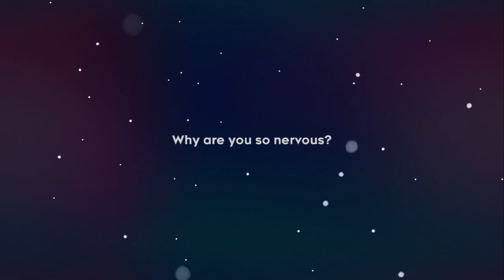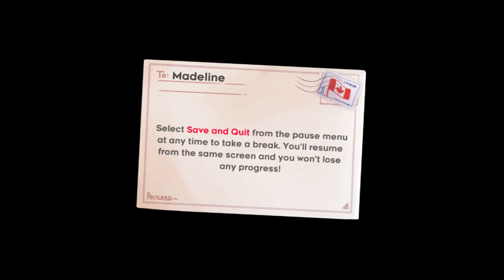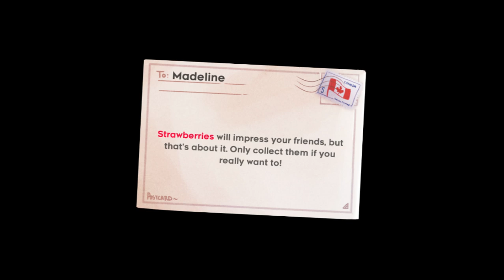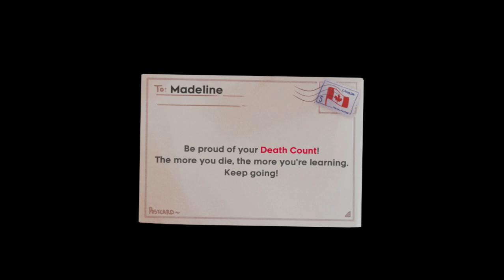Celeste Gameplay Chapter 1 - 3